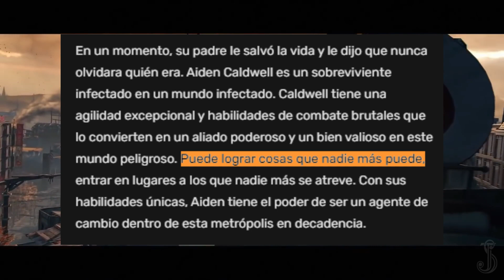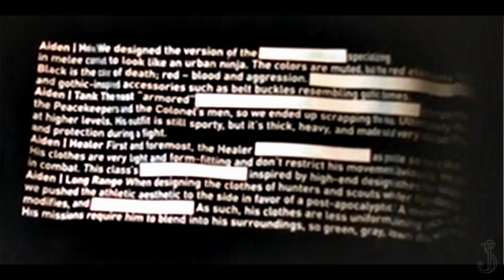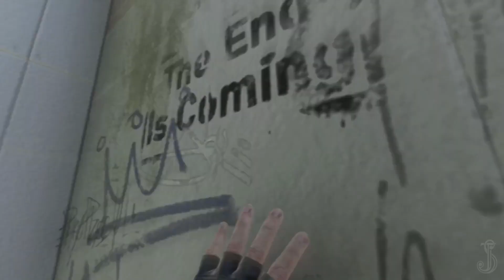¿Por qué Aiden es más LENTO que Kyle Crane? Dying Light 2 Stay Human